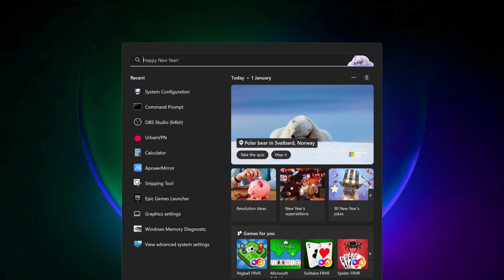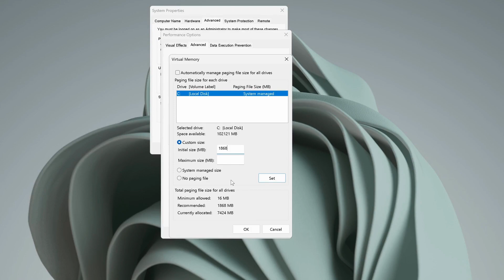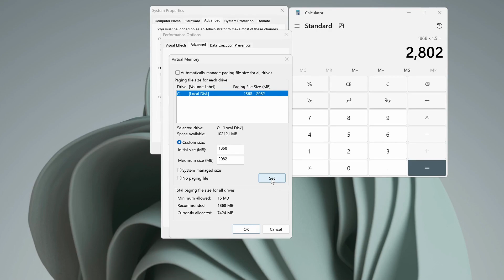Fix Hogwarts Legacy Crashes | Out of Video memory Error | Easy Fixes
How to Fix Hogwarts Legacy Crashed with error "Out of Video memory trying to allocate a rendering resource in windows PC🛠️so to fix the Hogwarts legacy crashing issue Watch the complete tutorial

This tutorial resolves the following issues:
Hogwarts Legacy Crashed- Out of Video memory trying to allocate a rendering resource
How To Fix Hogwarts Legacy Lag/Stutter Issues on PC
Fix Crashes & Freezing | Hogwarts Legacy

Games Troubleshooting
▶  If you Found this video helpful, Please like and Subscribe to Our Channel, Also Dont Forget to Click on the 🔔  to get notified about our latest videos , leave Comment, Share it with others so they can benefit too, thanks